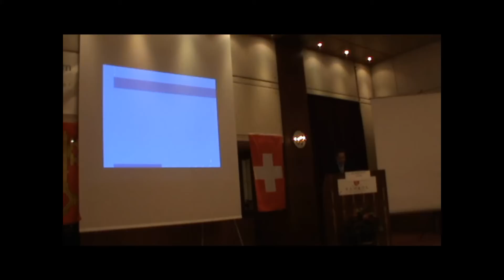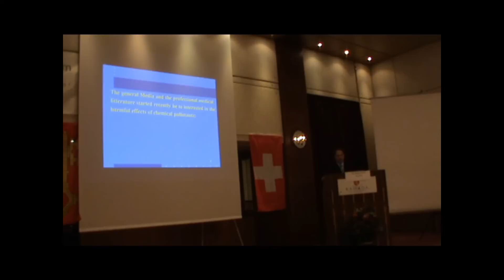Jean-Pierre Naim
How chemical toxins and permanent pollutants can harm your health ?